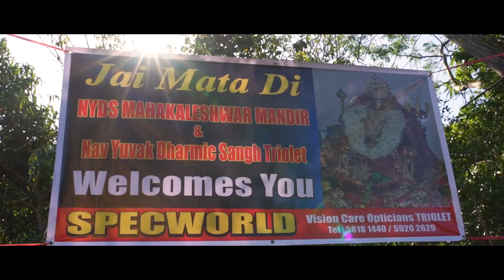Nav Ratri 2020 Mauritius - MahaRani Durga Devi Joulous Mahutsaw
Creative Visual & Editor : Shelly Valliamah  & Ashish Jugoo